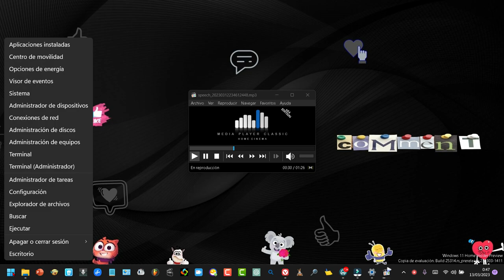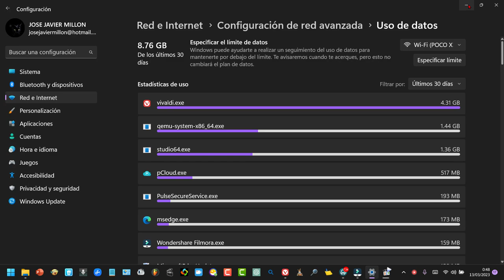Qué es una conexión de USO MEDIDO y como activarla en Windows 11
Qué son y cómo se usan las conexiones de uso medido en Windows PC.

Conectarse a una red de uso medido significa que la conexión a Internet tiene un límite de datos asociado y puede ser útil para controlar el consumo de datos y evitar cargos adicionales en caso de exceder el límite de datos establecido por el proveedor de servicios de Internet.

En Windows, una vez conectado a una red de uso medido, el sistema operativo tratará la conexión como "ilimitada" para que el usuario pueda acceder a todas las funciones y servicios en línea sin restricciones. Sin embargo, si se desea controlar la cantidad de datos que se usan en una conexión con límite de datos, se pueden configurar conexiones de uso medido en Windows.

Para configurar una conexión de uso medido en Windows, sigue los siguientes pasos:

Abre la Configuración de Windows.
Haz clic en "Red e Internet".
Selecciona la red a la que te quieres conectar.
Activa el interruptor para establecer la conexión como "medida".
También puedes configurar otras opciones, como establecer un límite de datos o permitir que las actualizaciones de Windows se descarguen automáticamente solo cuando estás conectado a una red WiFi no medida.
Una vez que hayas configurado la conexión de uso medido, Windows limitará la cantidad de datos que se usan en esa conexión y te notificará si estás cerca de alcanzar el límite de datos establecido. Además, algunas aplicaciones pueden no funcionar correctamente en conexiones de uso medido, por lo que es importante comprobar que todas tus aplicaciones siguen funcionando correctamente después de configurar la conexión de uso medido.